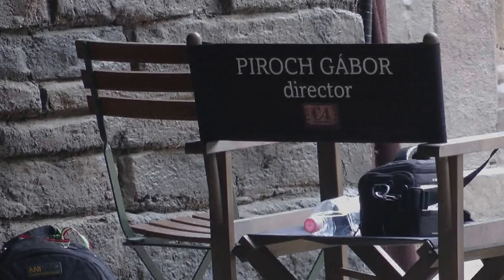Stunt show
Piroch Gábor és csapata kaszkadőr munkálatok közben a Fóti Filmgyárban.
Az esemény egy Canon által szervezett partnertalálkozó és termékbemutató volt.

Gábor Piroch and his crew doing stunts in the Film Studio of Fot.
The event was a partner meeting and a product presentation which had been organised by Canon.